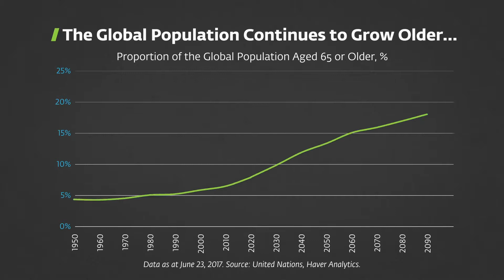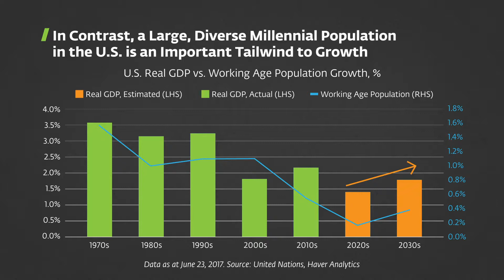KKR’s Paula Campbell Roberts: What Does Population Aging Mean for Growth and Investments?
KKR economist Paula Campbell Roberts reveals the key findings of a study into the rapidly aging global population. Countries with low birth rates and weak immigration will face weak GDP growth. Also–why the large millennial generation of the U.S. will produce a “hockey-stick” growth comeback.